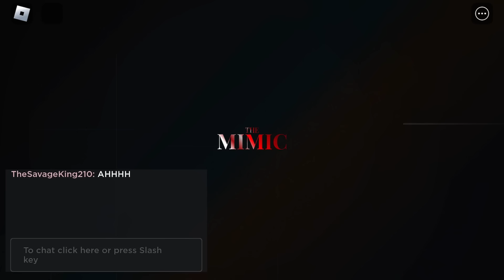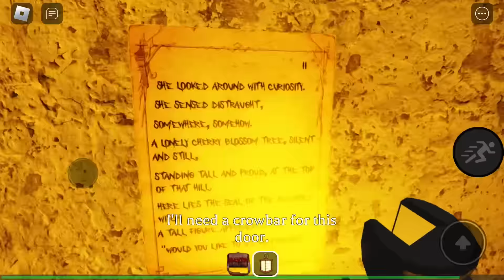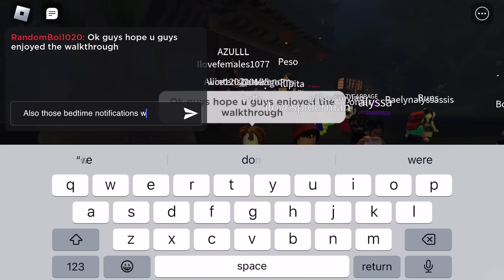Roblox The Mimic - Book 1 “Control” Chapter 3 Revamp - Solo (Full Walkthrough)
wow, I beat this with no deaths, I might try this in nightmare mode (after I beat nightmare ii)